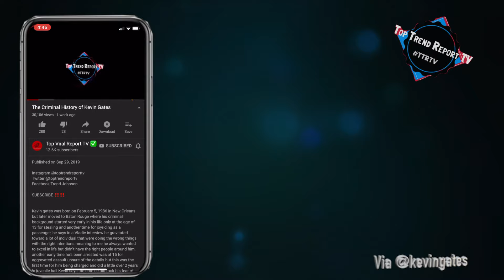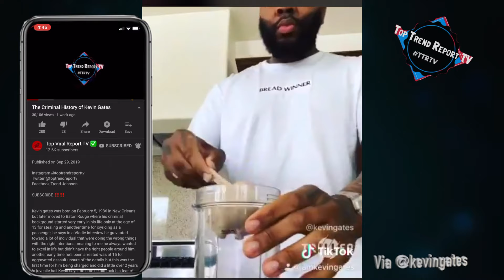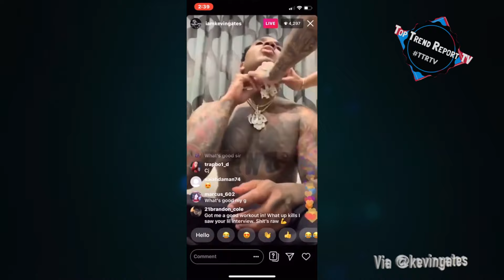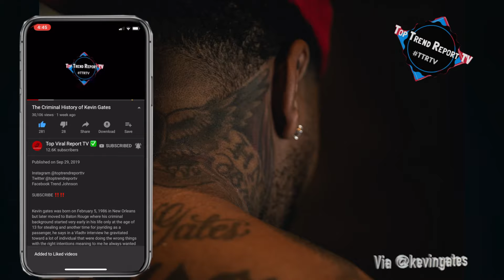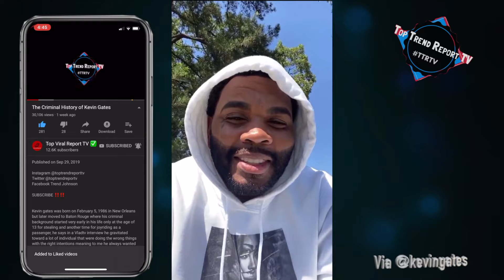The $2,000,000 Lifestyle of Kevin Gates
Kevin Gates has some of the most expensive jewelry his jewelry isn’t big and fancy like other rapper but Kevin make she he has the best diamond and gold he even gifted his Long time associate Money Bagg yo a 500k chain which is a hefty price for a gift if you ask me this is top trend tv and this Is the 2 million dollar lifestyle of Kevin Gates